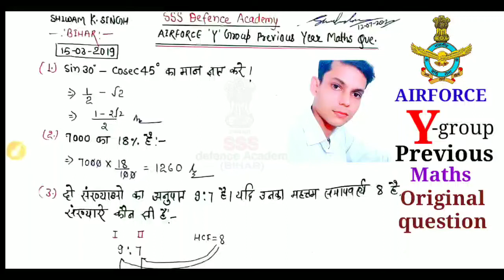airforce y group previous year maths question 2019/airforce y group previous maths question papers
AIRFORCE Y group GK question (Arihant Book)/practice set/airforce Y group previous GK+science question 2022

Airforce Y group & group-c previous year GK+GS question e-book (2010 TO 2021)/airforce Y previous gk

Note:-पेमेंट लिंक के माध्यम से पेमेंट करने के बाद आप स्क्रीन शॉट लेकर मेरे WhatsApp number पे भेज दीजिए /मेरी टीम आपको आपके WhatsApp number पे ebook PDF send कर देगी

🔥Airforce Y group exam 2021 all 21 shift GK-150 question/airforce Y group previous GK/Y group GK pdf